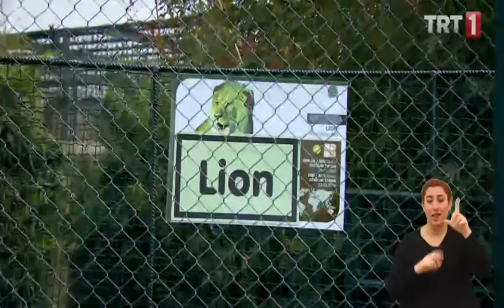Zengin Kız Fakir Oğlan Engelsiz 77.Bölüm